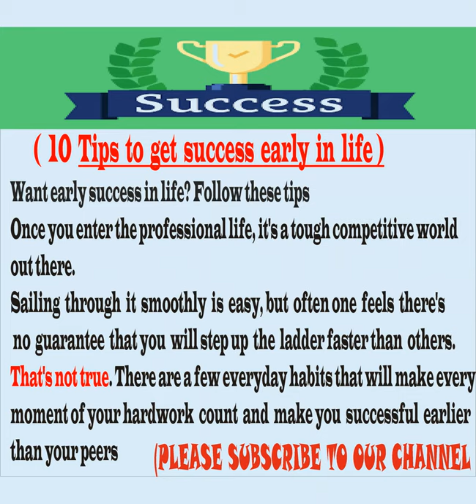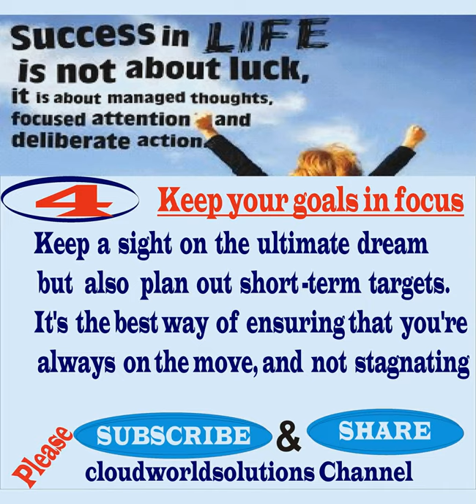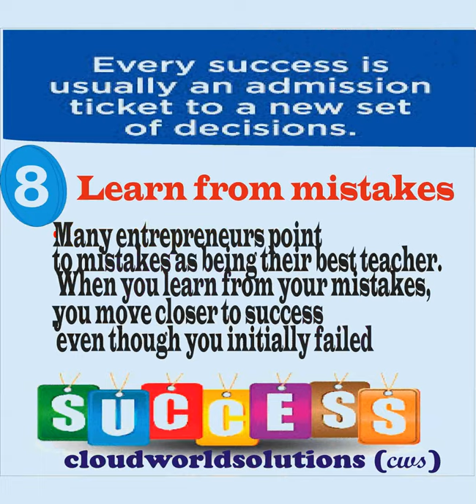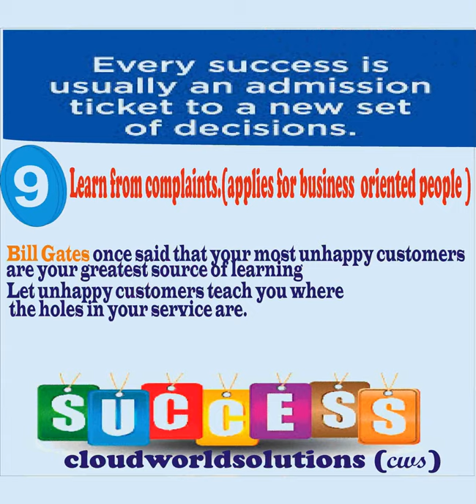Secrets of Success in life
10 Secrets to get success early in life